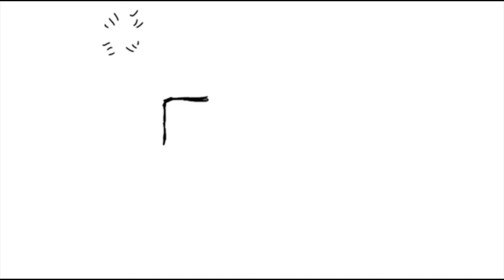Mihir Akolkar on How Tennis Made Him a Better Businessman | The Know It Show | Episode : 08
Hey there, for this episode of TKIS, we bring to you a combination you'd never expect-- Tennis and Business. Mihir Akolhar, Co-Founder & COO OneWhistle Inc. Founder Padel Tour India. enlightens us on how his tennis career has made him successful in business.

If you’d like to try out his app— DoWhistle— for yourself, feel free to check it out on Play Store or App store.

Hope y’all enjoy this episode
Love,
TKIS Team